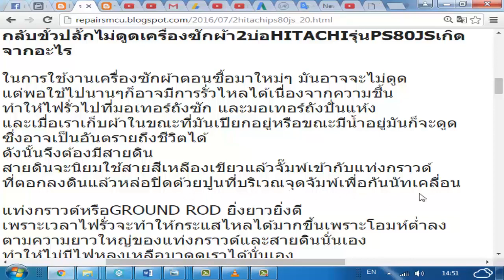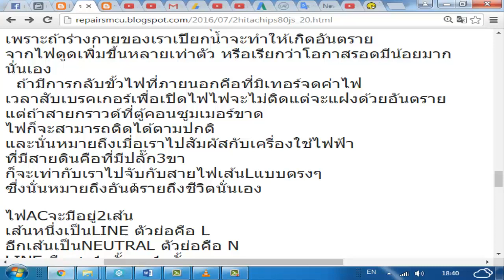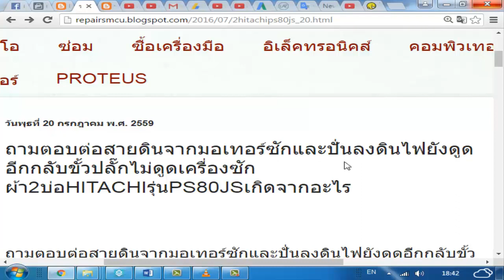ต่อสายดินไฟดูดกลับขั้วปลั๊กไม่ดูดเครื่องซักผ้า Electric shock return polarity no shock Grounded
HOCO C106 ใช้CY1และหม้อเเปลงเเบบไม่ปลอดภัย
UGREEN-CD122 ใช้หม้อเเปลงและ CY1เเบบปลอดภัยสูง
มิเตอร์เข็มSUNWA360TRE-Bผมใช้อยู่ดีกว่าแท้
ส่วนตัดไฟเกินอย่างเดียวใช้เซฟตี้เบรคเกอร์ PANASONIC